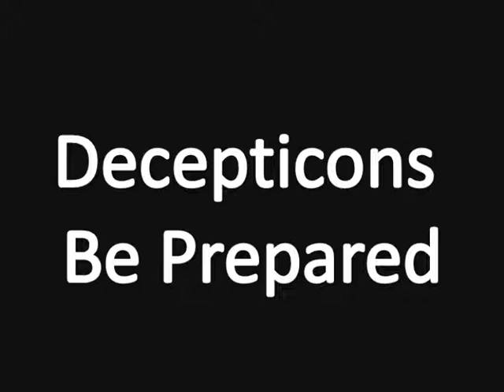TF Animated Decepticons Be prepared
This is my Lionking/Transformers Animated Be prepared broadway

This is for TF Animated Decepticons and they are being prepared to kill Ultra Magnus and Optimus, so Megatron can win the war.

And this music video is in slide show I can't find any video to do this so i did it in slideshow so please go on me

If you Elita-1 in grey thats my OC Delita-1

I DON'T OWN transformers animated picture or the music